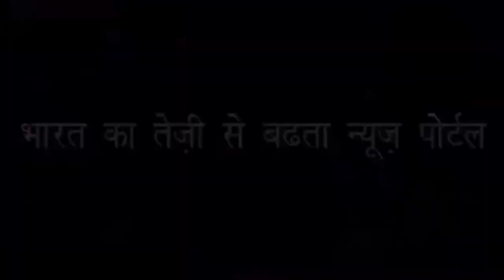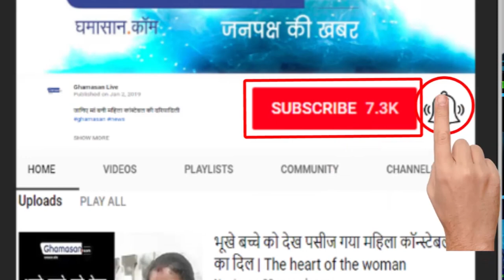Budget 2019: बजट में फिल्म इंडस्ट्री को भी खुश कर दिया | In BUDGET the FILM INDUSTRY also Pleased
फिल्म टूरिज्म हो जाएगा आसान | Film tourism will be easy